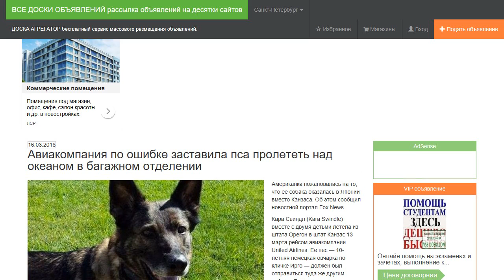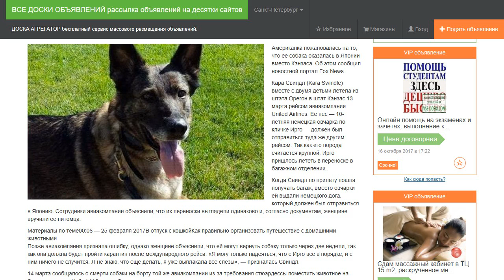Авиакомпания по ошибке заставила пса пролететь над океаном в багажном отделении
Американка пожаловалась на то, что ее собака оказалась в Японии вместо Канзаса. Об этом сообщил новостной портал Fox News.

Кара Свиндл (Kara Swindle) вместе с двумя детьми летела из штата Орегон в штат Канзас 13 марта рейсом авиакомпании United Airlines. Ее пес — 10-летняя немецкая овчарка по кличке Ирго — должен был отправиться туда же другим рейсом. Так как его порода считается крупной, Ирго пришлось лететь в переноске в багажном отделении.

Когда Свиндл по прилету пошла получать багаж, вместо овчарки ей выдали немецкого дога, который должен был отправиться в Японию. Сотрудники авиакомпании объяснили, что их переноски выглядели одинаково и, согласно документам, женщине вручили ее питомца.

Позже авиакомпания признала ошибку, однако женщине объяснили, что ей могут вернуть собаку только через две недели, так как она должна будет пройти карантин после международного рейса. «Я могу только надеяться, что с Ирго все в порядке, и с ним ничего не случится. Я не знаю, что еще делать, я уже выплакала все слезы», — призналась Свиндл.

14 марта сообщалось о смерти собаки на борту той же авиакомпании из-за требования стюардессы поместить животное на багажную полку. United Airlines пообещали провести расследование и наказать стюардессу.